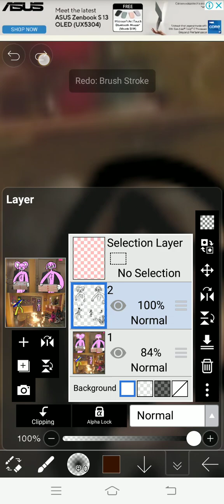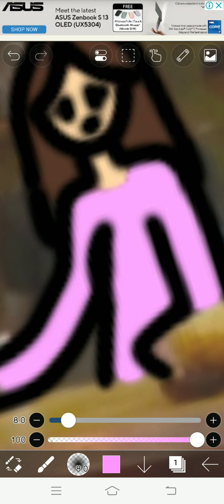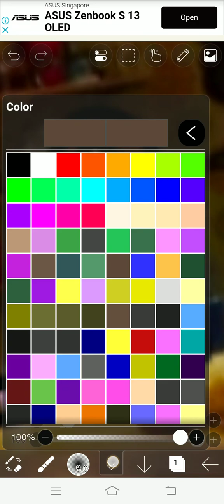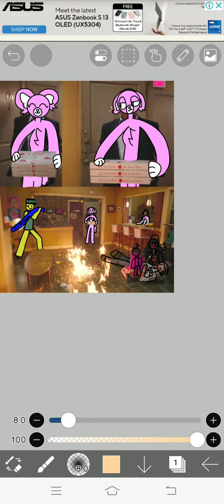Part 1 of making my friend group into memes(series)